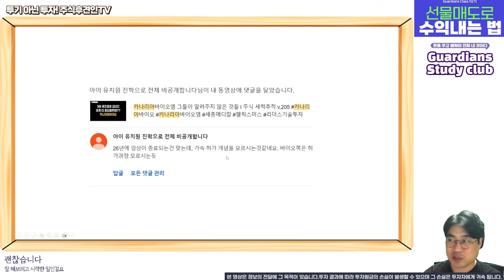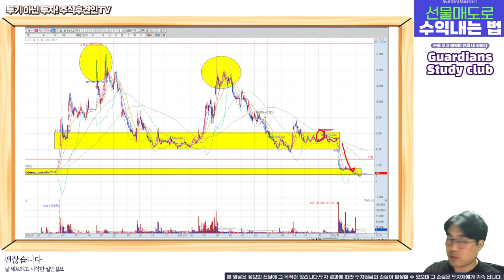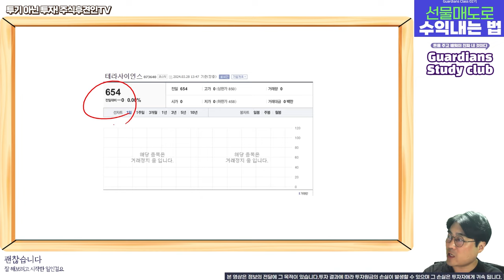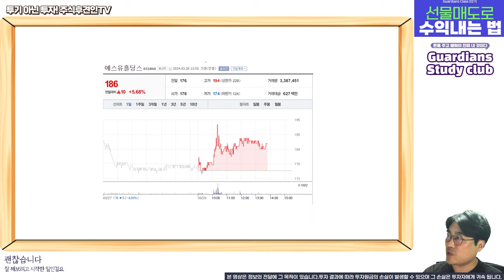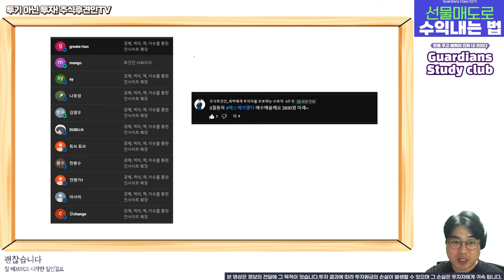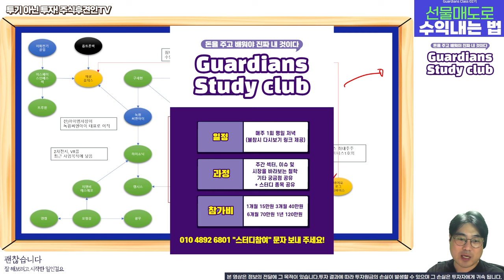상장폐지, 거래정지 직전 종목들은 다이소 물건 가격대다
싼 가격의 주식은 안 사면 됩니다.
싼 자동차를 타고 싶으세요? 비싼 자동차를 타고 싶으세요?